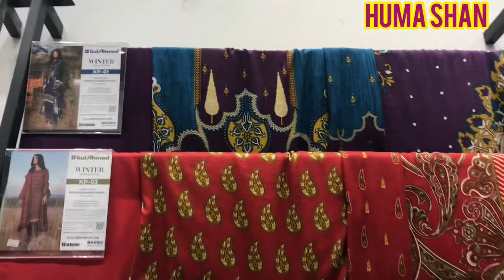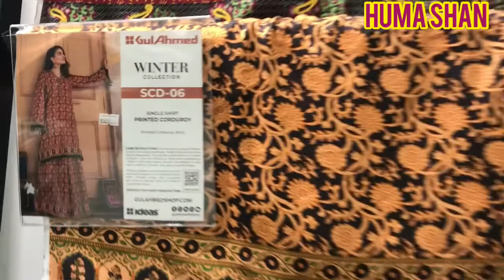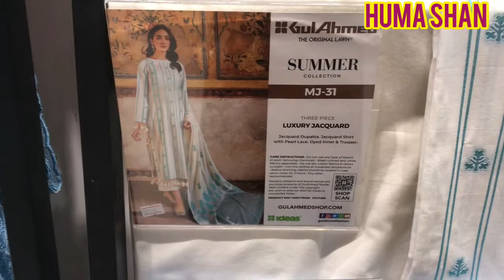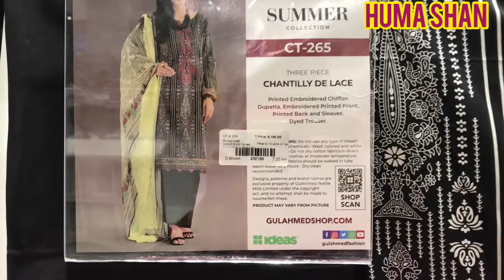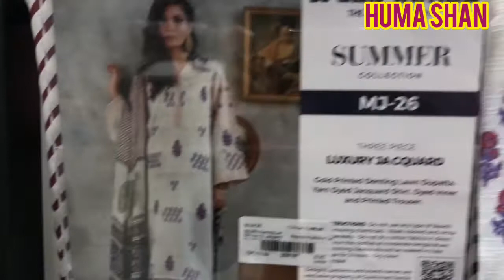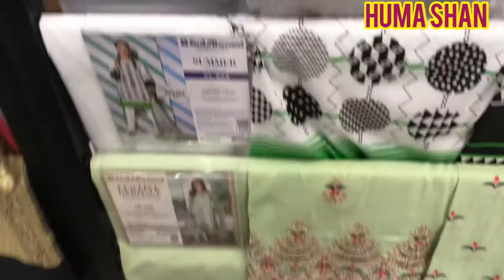ideaswintersale|70%off sale| jinnah day sale on winter collection|newyearsale|sp 400||huma shan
Also follow on my instagram

I'm on Instagram as @humashan2. Install the app to follow my photos and videos.

.sale
jinnahday sale
flat50%off sale